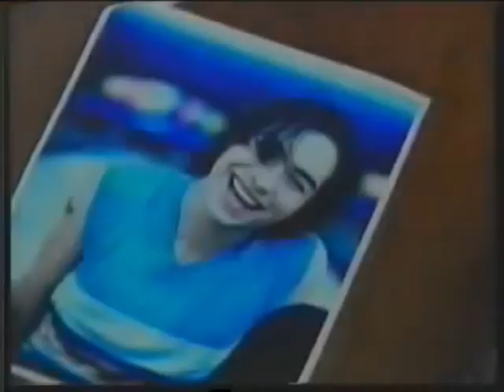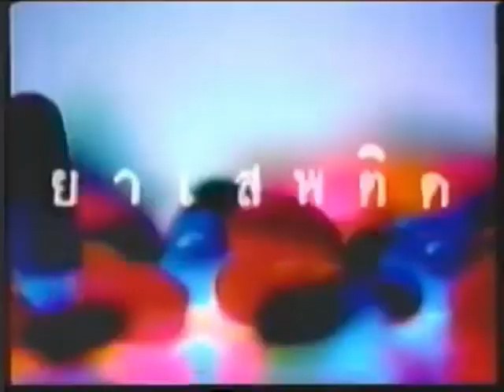โฆษณาคั่นรายการแบงแบงแบง ปี2540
ช่องเรามิได้เจตนาละเมิดลิขสิทธิ์ใดๆ ทั้งสิ้น เราทำช่องคลิปรายการและโฆษณาดังในตำนานและรายการในเครือTCTVเท่านั้น ขอความกรุณาดูเพื่อความสนุก อย่าดูเพื่อด่ากันด่าเอา ไม่เอา ขอความเป็นส่วนตัวของตัวบุคคลและตัวเอง